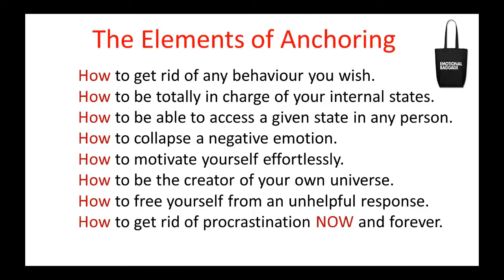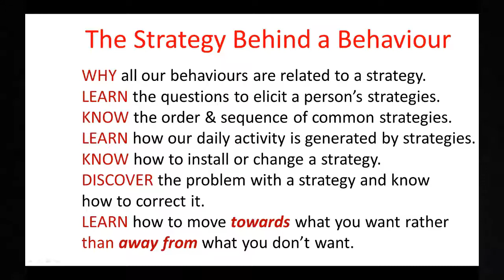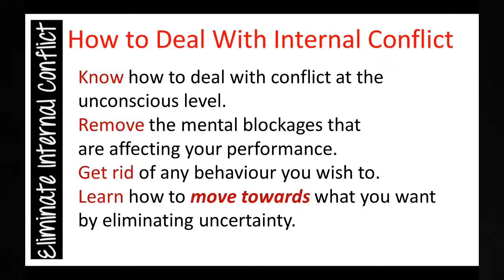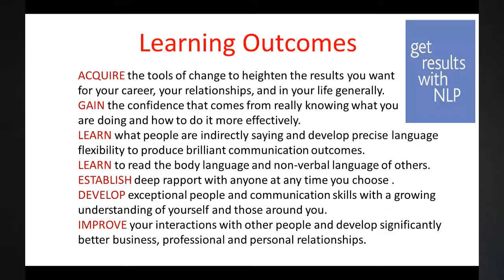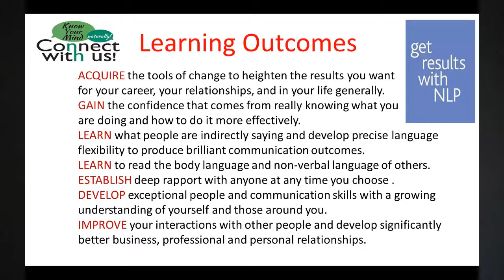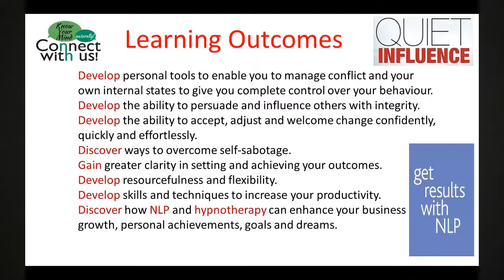NLP Training PART THREE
What do you need to learn to get better, much better results?

Well, if you focus on what you want, stay in a curious state, be able to consider different perspectives, take enough time for yourself, become more aware of your negative anchors, accept that you do have emotional choice, and, perhaps most importantly, develop a rock-solid relationship with your unconscious mind - so you remain congruent with your aims and goals.

The right training, specifically NLP and hypnosis in this case, though there are others, can help to show you how.
You will begin to recognise the structure of language to effortlessly alter a person's internal representation when you speak to them.
You will learn how make your language purposeful to achieve your outcomes.
You will know what brilliant communication requires and be able to master the art easily and effortlessly.

It's smart to have influence and persuasion skills will be at your fingertips.
It is also important to control your internal states -- the way you feel.
You will be able to recognise how and why your behaviour is a series of anchors and strategies.
You will learn how to set up a powerful resource anchor to assist you when you need to perform a difficult task when you need some inspiration.
You will also learn how to fully use contagious states so can make your life thoroughly enjoyable. And why not?
An important part of the NLP jigsaw and human behaviour is clarity on how and why we do certain things.
Strategies are the order and sequence of the internal and external representations you make to get a specific result -- we generally do the same things in the same way every day.
You will discover how a person makes a decision just from casual observation of their eye movements.
You will improve your sales results by understanding how your customer makes a decision.
You will also improve your ability to attract what you want into your life.
Knowing how to deal with internal conflict is also essential.
If you have experienced the feeling that you want to do something, but at the same time something is telling you that you don't want to do it, and you are resisting it, then you may have inner conflict.
Once a functional blockage is superimposed on the nervous system it will interfere with the flow of information through the neural pathways.
You will learn how to remove these blockages to allow communication to flow through smoothly.
The more "parts" you have at the unconscious level the more chance there is of incongruent behaviour.
This is such a valuable training, so be prepared to learn so much more about yourself. The outcomes include:
That completes this relatively brief explanation of NLP Practitioner training -- of course, there's more, there's always more.
Let me know where I can send some brilliant tips on how to ramp up your ability to get the results you want and have the know-how to influence others.
Why not go for it and see what is possible for you!